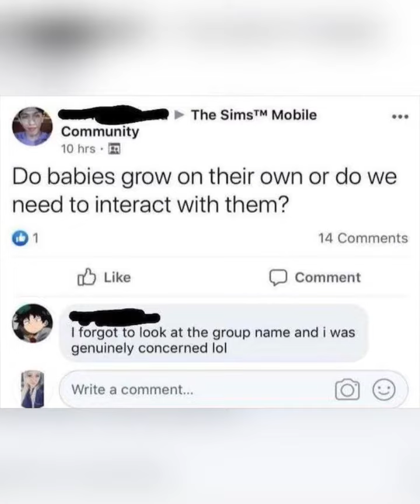20 MEMES IN 1 MINUTE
Collection of some of the best memes! 20 memes, 1 minute. Enjoy :)